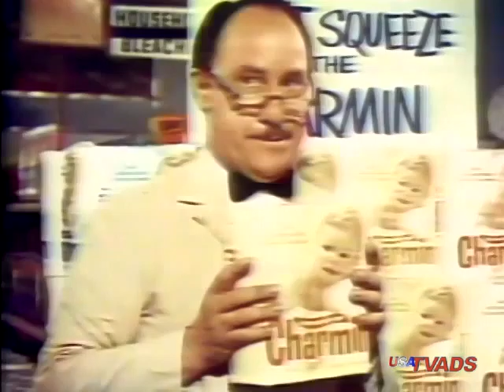USATVADS.COM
America's Oldest and Largest library of TV Commercials since 1975.  More than one million ads on file.